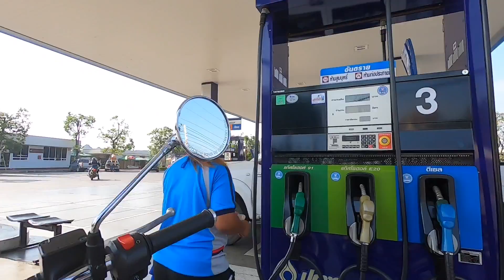Royal Enfield Tour of Thailand กรุงเทพ-เชียงราย Ep.1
MassAutoCar ร่วมทริป Royal Enfield Tour of Thailand 2020 เส้นทางกรุงเทพ-เชียงราย